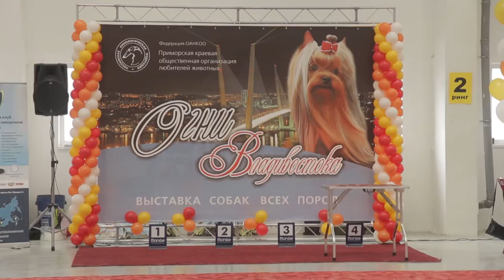«Огни Владивостока». Без комментариев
Выставка собак «Огни Владивостока» стала интересной не только собаководам, но и не увлекающимся собаками людям. Некоторые подробности её проведения совсем скоро увидите в программе «Милахи», а пока краткая демонстрация того, как это было – без комментариев.